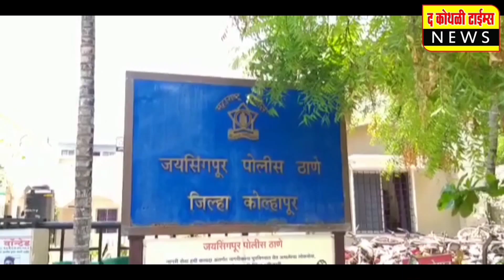उमळवाड गावासाठी कोटीचा निधी देणार-राजवर्धन निंबाळकर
कुणीही पक्षावर मक्तेदारी सांगायची गरज नाही-दिला  इशारा